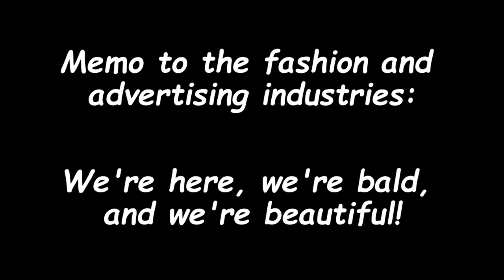The Best of the Bald Mannequin Project®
A selection of some of the best photos submitted for Volumes 1 -10 in the Bald Mannequin Project® video series.   Categories are:  Dressing Like the Mannequins, Headshots, Interacting with the Mannequins, Copying the Mannequins, Younger Models and Mannequins, Window Posing, Sunglasses, and more favorites photos.